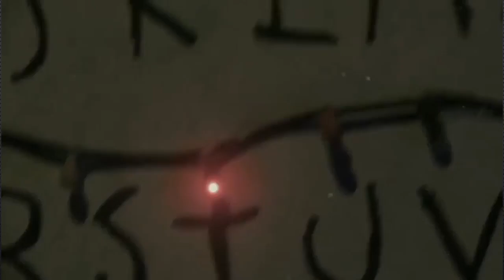QUE MIEDO TE EMRIQUE ELIAZ PICHARDO